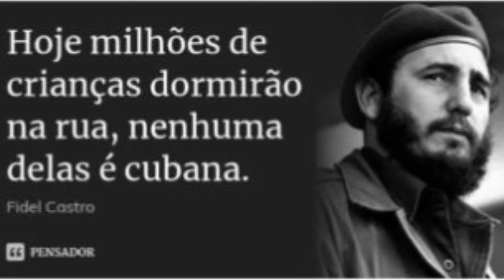Viva Cuba Socialista!